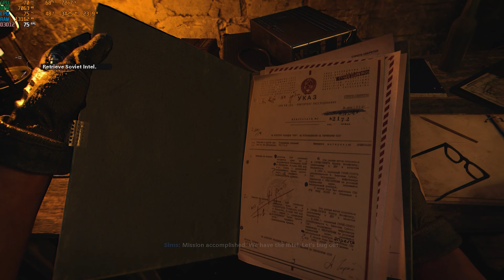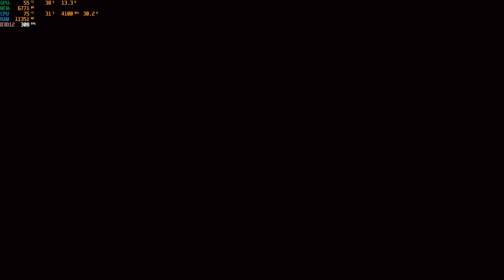COD Black Ops Cold War Part-2 (Ultra Settings). AsusTufA15 2023 with RTX4060.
Asus Tuf A15 2023